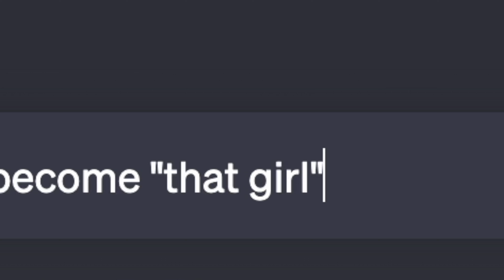THAT girl | 海外でバズったオシャレ女子になれるのか ✨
SNSでバズりまくったトレンド。現実的ではないライフスタイルであると叩かれたトレンドでもあったので、果たしてどうなのか試してみました。

► カップル用 🤍 （危ないかもしれないカード）　kaiwacards.com
► メンバーになって活動をサポートしたい方はこちら（非公開の動画もメンバーのみ見られるようにしてあります。

MUSIC
The best Hip-Hop Old-School beats | No copyright | By ASSOW
Into The Light by Oak Studios
Autumn 2011 by Loxbeats
Bubbles by Sakura Girl
Pineapple (feat. Kasikah) by Clesto
The Mediterranean by Chiro
Magic [LoFi Beat/Chill] by Le Gang
Midnight Stroll by Ghostrifter Official